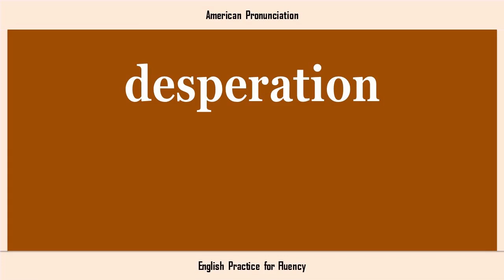desperation, How to Say or Pronounce DESPERATION in American, British, Australian English